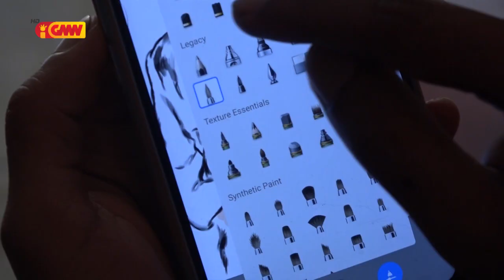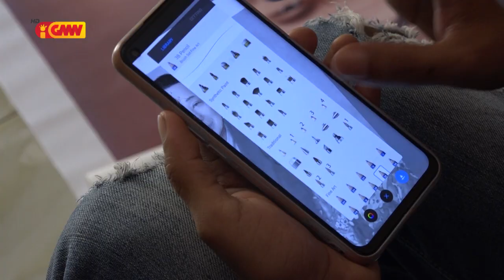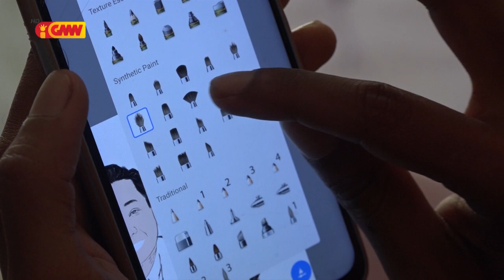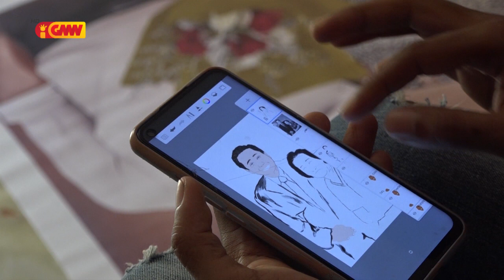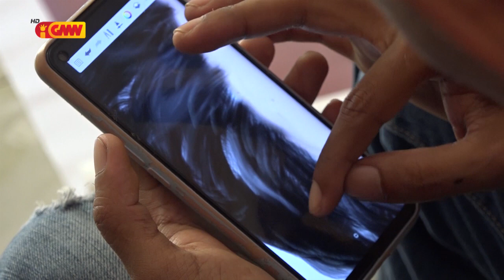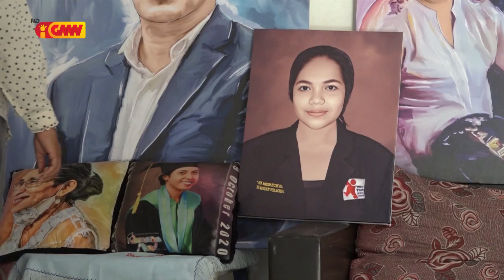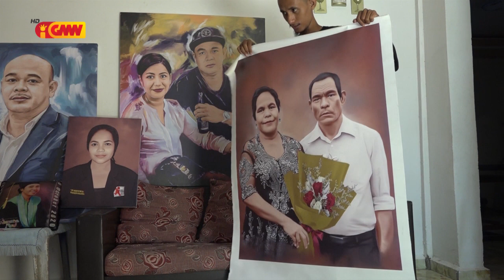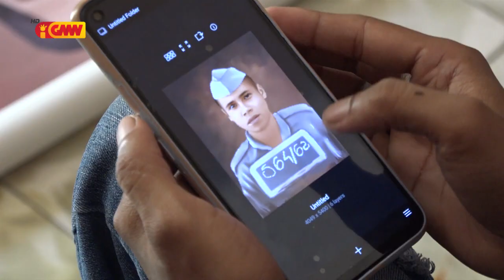Dader Kmanek – "Pintura Dijitál" (Rubricas)